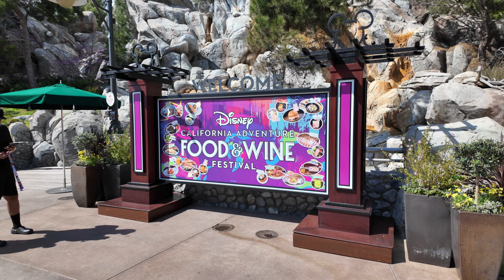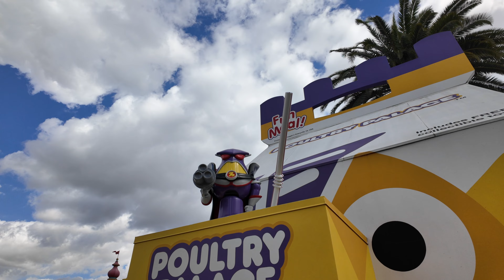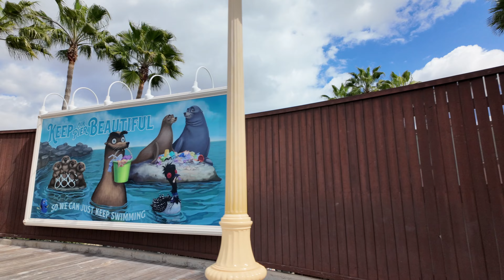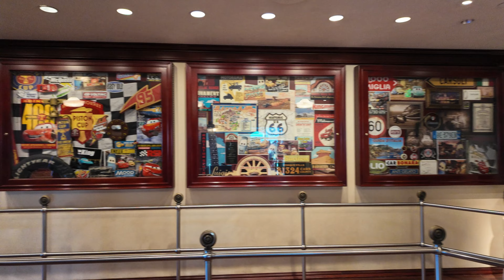Disney California Adventure Walkthrough 2024 | Food and Wine Festival [4K POV]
Embark on a magical walkthrough at Disney California Adventure, where every step is a journey into the enchanting realms of Disney and the wonders of California. Begin your adventure on Buena Vista Street, reminiscent of 1920s Los Angeles, and stroll past charming shops and eateries. As you venture deeper, discover the thrills of Hollywood Land, featuring attractions like the iconic Guardians of the Galaxy – Mission: Breakout! and the enchanting Animation Academy.

Continue your exploration through the vibrant Pixar Pier, a whimsical boardwalk celebrating beloved Pixar characters and offering exciting rides and games. Feel the nostalgia in Cars Land, a re-creation of Radiator Springs from Disney-Pixar's Cars, where you can experience high-speed thrills and immerse yourself in the charm of the desert town.

Pause to savor the diverse culinary delights from around San Fransokyo. Whether you're seeking thrills, immersive storytelling, or culinary delights, a walkthrough at Disney California Adventure promises a captivating journey through the magic of Disney and the spirit of California.